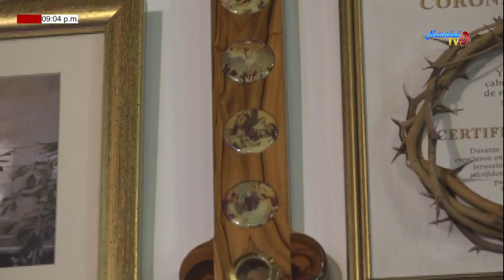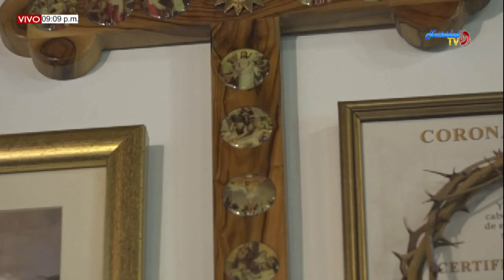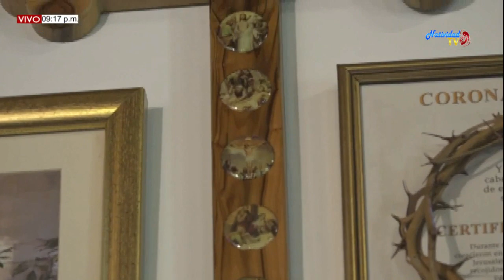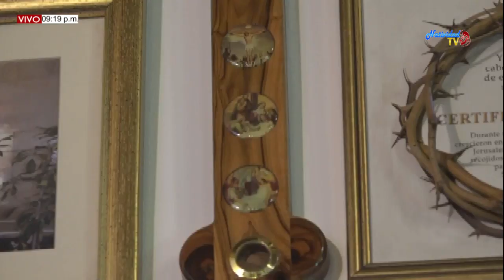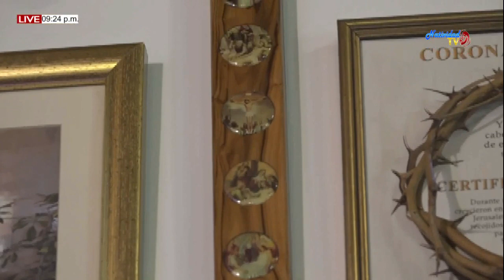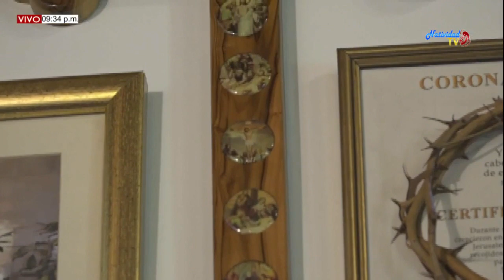SANTA EUCARISTÍA - Pbro. Ricardo Ramirez Prato(13/08/2019